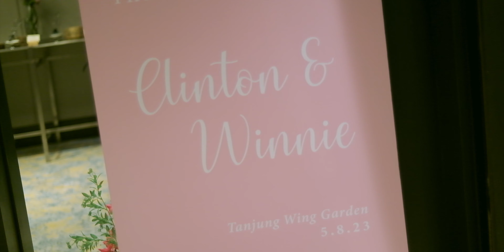The Wedding Reception of Clinton & Winnie | Shangri-La Tanjung Aru | 4K